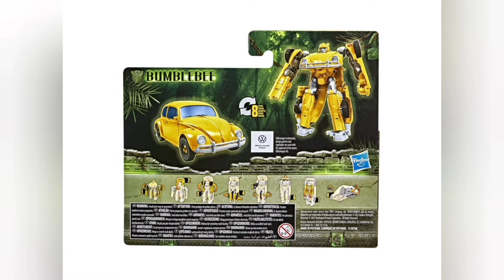(TFNEWS) reactivate en este año si 😬 Legacy United Año del dragón 🐉40 años de la franquicia